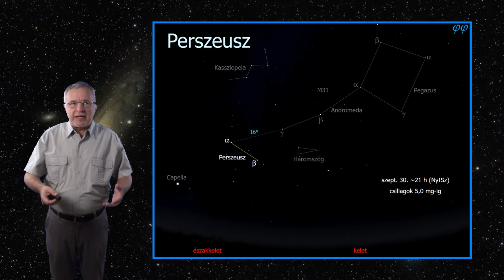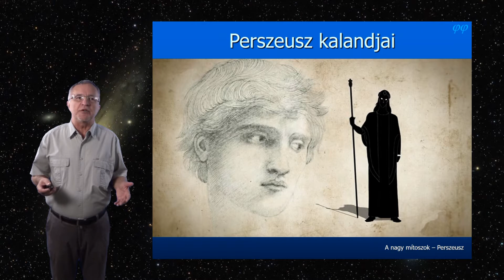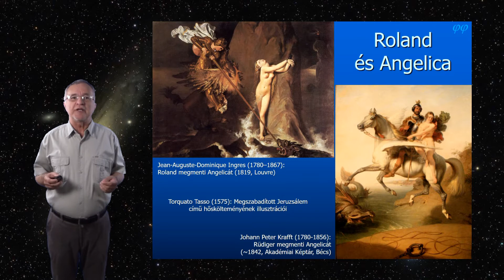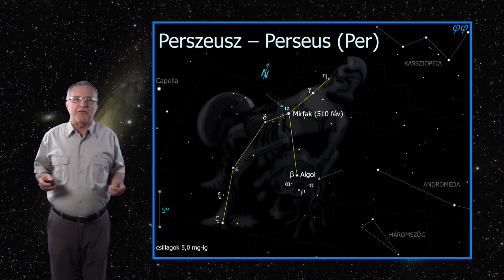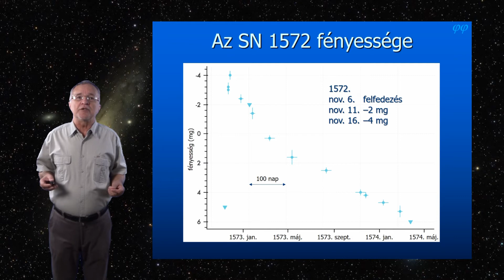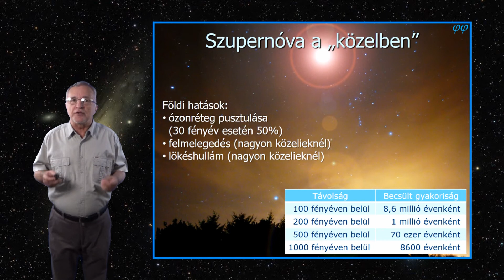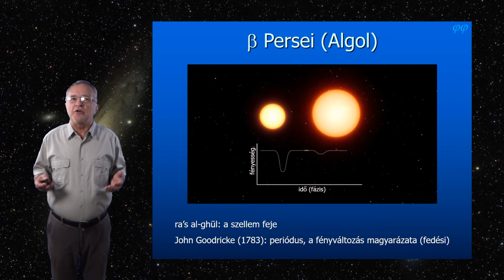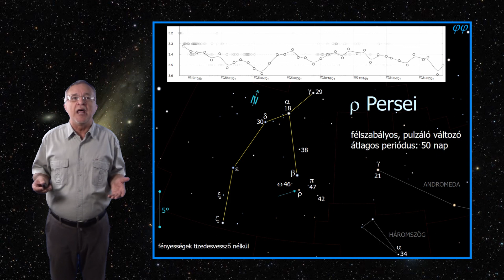Ismerkedés a Világegyetemmel - 13. Őszi csillagképek, 2. A Perszeusz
Megismerkedünk Perszeusz történetével és a Perszeusz csillagkép legfontosabb látnivalóival.
A h és χ Per nem csillagokat, hanem úgynevezett nyílthalmazokat jelöl. A nyílthalmazok csillagai együtt keletkeztek, majd néhányszor tíz- vagy százmillió év alatt szétszóródnak a világűrben.
Az α Per-t szintén körülveszi egy ilyen csillaghalmaz, de csillagai keverednek a mezőcsillagokkal, melyek a halmaz előtt, illetve mögött helyezkednek el.
A Perszeusztól nem messze (a Kassziopeiában) tűnt fel az 1572-es szupernóva, amely -4 mg fényességgel ragyogott az égen.
Az IK Peg a hozzánk legközelebbi kettőscsillag, melynek egyik tagjából szupernóva válhat. Igaz, a kitörésre csak sok millió év múlva kerül sor.
A kettőscsillagok mellett a nagy tömegű csillagok szintén szupernóvarobbanással fejezik be életüket. Egy néhányszor tíz fényévre lévő szupernóvakitörés gammasugárzása komoly veszélyt jelentene a földi életre. Ám a Nap és a Naprendszer keletkezését is egy ősi szupernóva robbanása indította el. Ez a szupernóva szórta tele nehezebb elemekkel azt a kozmikus gáz- és porfelhőt, amelyből a bolygókkal együtt a Föld kialakult.
A Perszeusz β-ja fedési kettős, a ρ pedig félszabályos, pulzáló változó. Mindkét csillag fényességváltozása megfigyelhető szabad szemmel.
A ξ Per az egyik legforrób csillag, amely látszik távcső nélkül. Felszíni hőmérséklete 35 ezer kelvin.

Egy közeli szupernóvakitörés földi hatásai

Lully: Persée, részlet a 2. felvonásból
Nimfa: Vilma Vitols
Perszeusz: Cyril Auvity
Andromeda: Marie Lenormand
Karmester: Jeanne Lamon
Elgin Theatre, Toronto, 2004